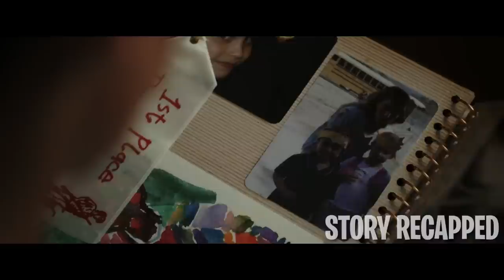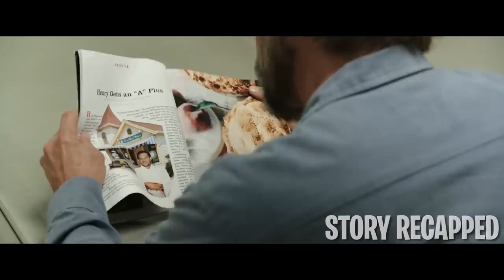He Escapes Prison & Holds Girl Captive He Has His Way W/ Her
Movie: LaborDay 2013

Life took a bitter turn for Adele when she got divorced, and her son, Henry, is the only one keeping her sane all this time. While shopping, they encounter an injured man who forces them to take him in. Despite the man's troubled past, he endears himself to the family, though it further complicates things for them.